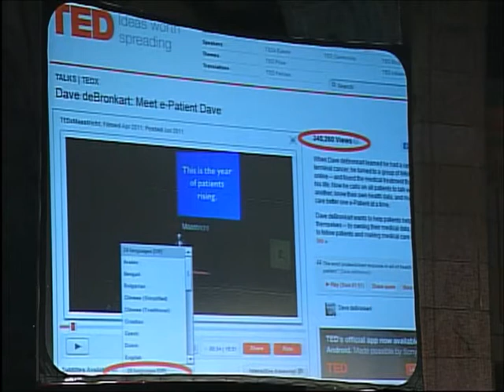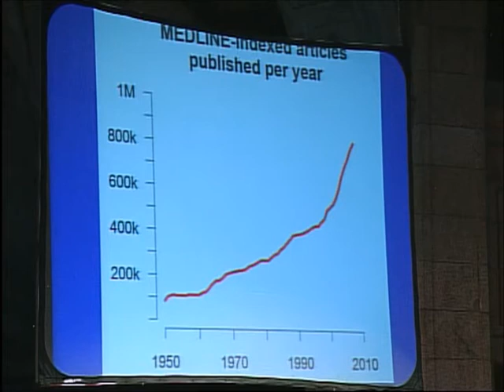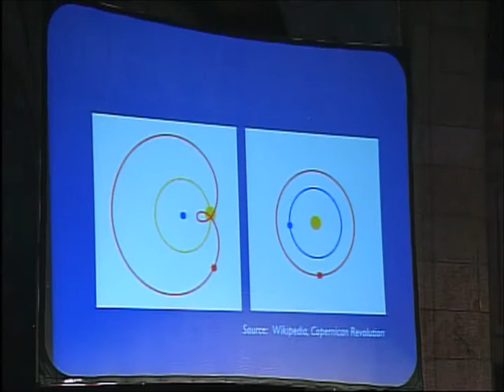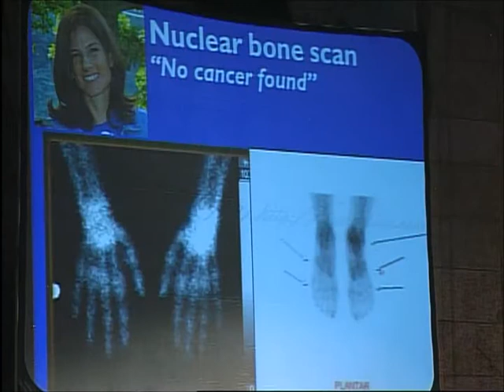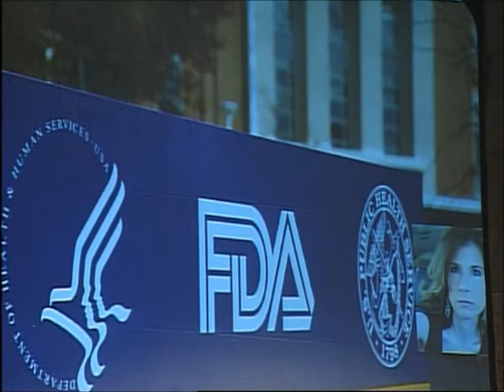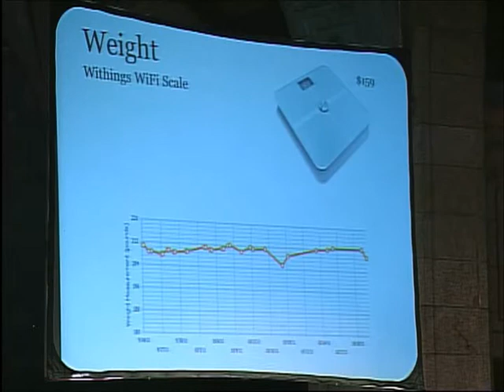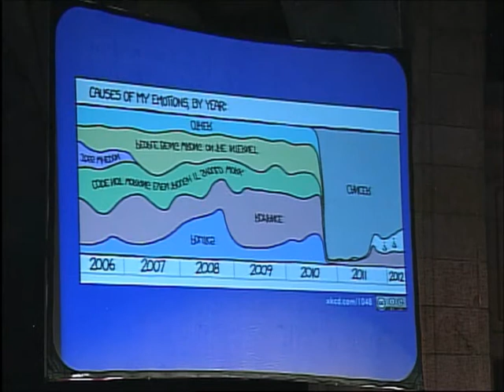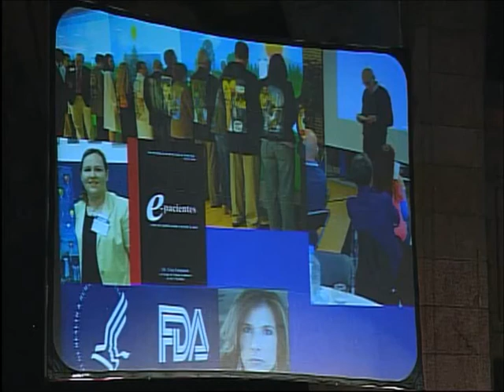TEDxO'Porto - "e-Patient Dave" deBronkart - The e-Patient Revolution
"The e-Patient Revolution"